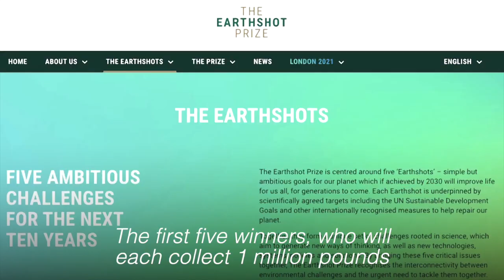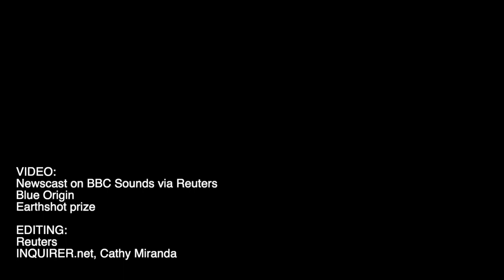UK's Prince William says great minds should focus on saving Earth not space travel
Britain's Prince William took a thinly veiled swipe at the billionaires in a space tourism race, saying the world's greatest brains should instead be focused on solving the environmental problems facing the Earth. Reuters.